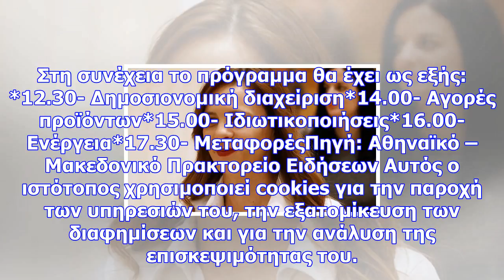Επιδόματα και ενέργεια στο «μενού» των συναντήσεων με τους δανειστές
Νewsbomb Με θέματα κοινωνικής πρόνοιας και συντάξεων θα αρχίσουν το πρωί της Παρασκευής (01/12/2017)...